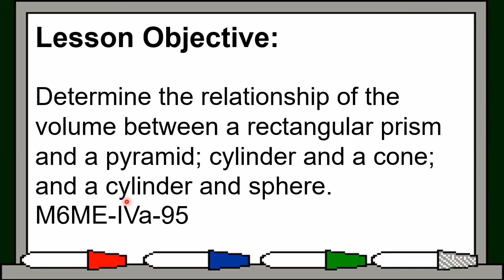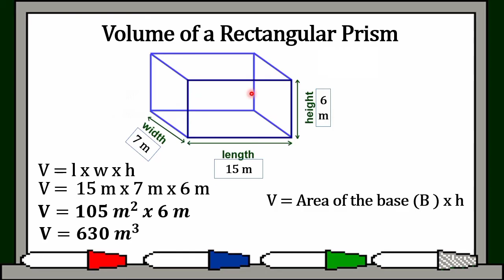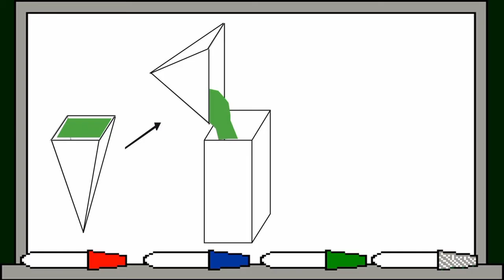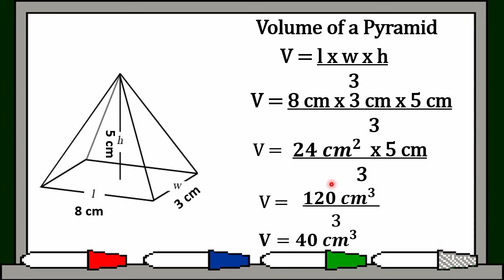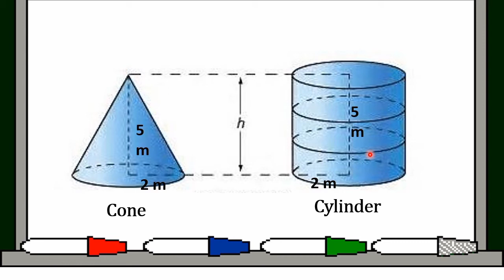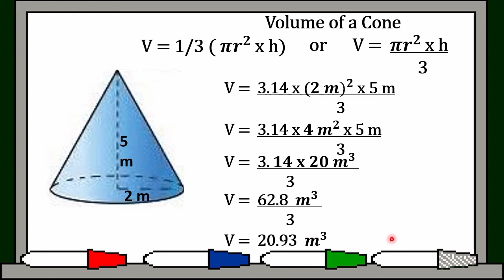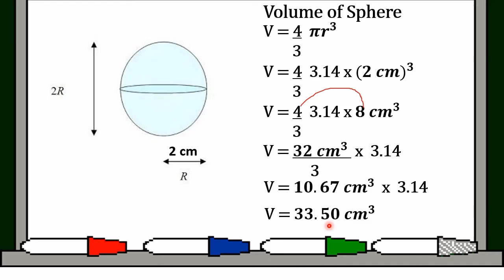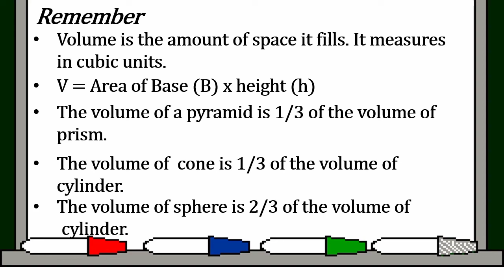Math6-Q4-W1| Relationship of the Volume of Rectangular Prism & Pyramid | MATHtuto with Teacher Jacq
Relationship of the Volume of Rectangular Prism and Pyramid, Cone and Cylinder, Sphere and Cylinder.